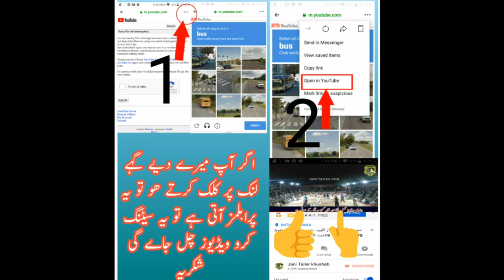اسے کہتے تھےچوہدری محسن فاروق سموٹ الا۔زبردست کلیپ بس یاد رہے جاتی ھے